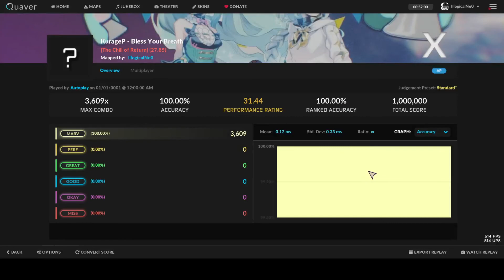(Quaver) KurageP - Bless Your Breath CHARTED, Dif 27.85 [3,170 Notes]